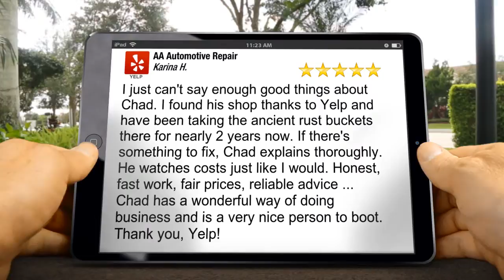AA Automotive Repair Concord Impressive 5 Star Review by Karina H.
New Review

I just can&#39;t say enough good things about Chad. I found his shop thanks to Yelp and have been taking the ancient rust buckets there for nearly 2 years now. If there&#39;s something to fix, Chad explains thoroughly. He watches costs just like I would. Honest, fast work, fair prices, reliable advice ... Chad has a wonderful way of doing business and is a very nice person to boot. Thank you, Yelp!

AA Automotive Repair
2807 Main Ave
Concord CA
94519